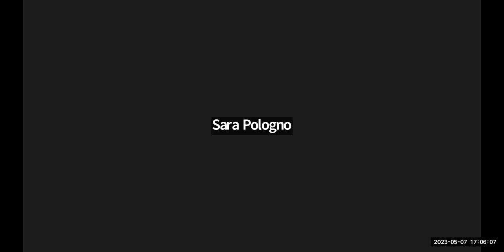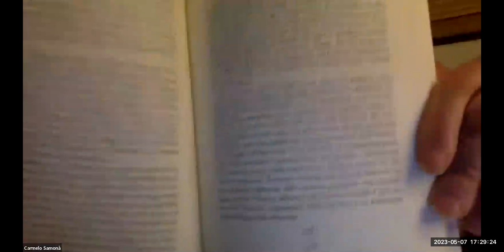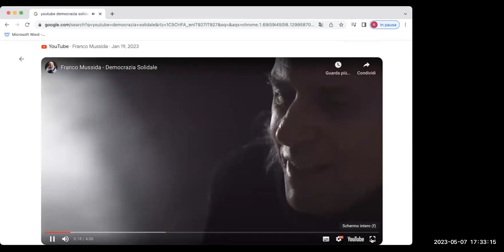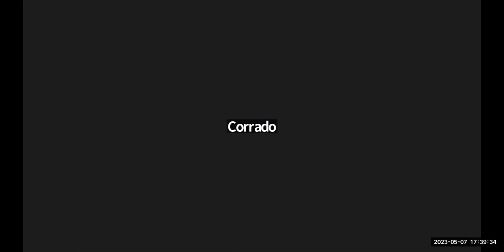CONFERENZA: I CAPISALDI DELL'ECONOMIA, PROF. FRANCESCO LEONETTI, INTRODUZIONE DOTT.CARMELO SAMONA'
I capisaldi dell'Economia
Relatore Prof. Francesco Leonetti
In apertura relazione del Dott. Carmelo Samonà sul tema del Gruppo di studio e lavoro in rete per la Questione Sociale e la Triarticolazione
RINASCITA 18 - ALTA FORMAZIONE ANTROPOSOFICA